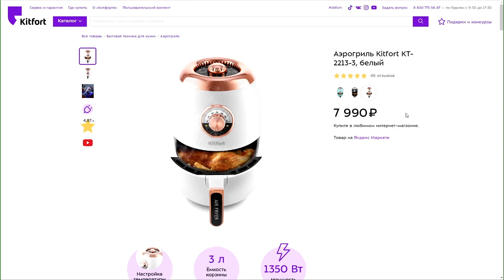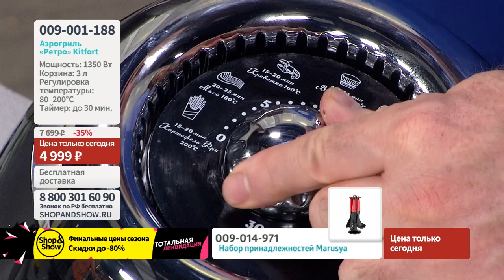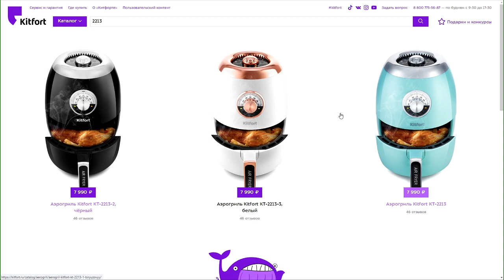Аэрогриль «Ретро» Kitfort. Shop & Show (кухня)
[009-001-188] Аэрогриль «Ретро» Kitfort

Давайте дружить ;)